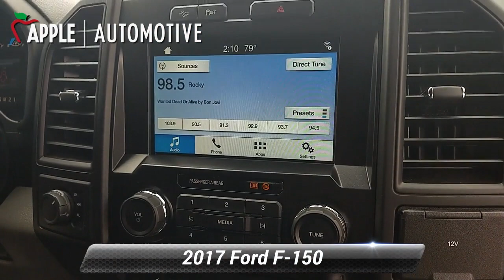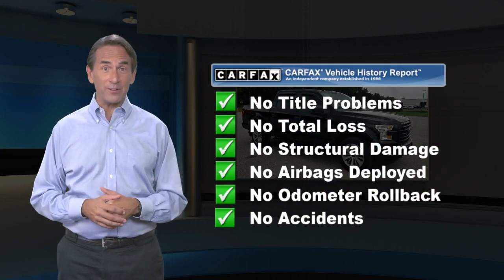Used 2017 Ford F-150 XLT, York, PA 209667CZ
Apple Ford Lincoln of York

Used cars with balance of Manufacturer factory warranty! SYNC, 4D SuperCrew, 5.0L V8 FFV, 6-Speed Automatic Electronic, 4WD, ABS brakes, Black Platform Running Boards, Class IV Trailer Hitch Receiver, Electronic Locking w/3.55 Axle Ratio, Electronic Stability Control, Equipment Group 101A Mid, FX4 Off-Road Package, Hill Descent Control, MyKey, Perimeter Alarm, Radio: AM/FM Stereo/Single-CD Player, STX Appearance Package, SYNC, SYNC 3, XL Power Equipment Group, XL Sport Appearance Package. 4D SuperCrew 2017 Ford F-150 XL CARFAX One-Owner.Odometer is 30259 miles below market average! BALANCE OF ORIGINAL MANUFACTURER WARRANTY STILL APPLIES. Apple Ford Lincoln of York 1801 Whiteford Road York, Pa. 17402.Awards:* 2017 KBB.com Brand Image Awards * 2017 KBB.com 10 Most Awarded Brands

[RLVID:4891:44f9c442fe77c8fa:04c1927bbc211cbd:1]